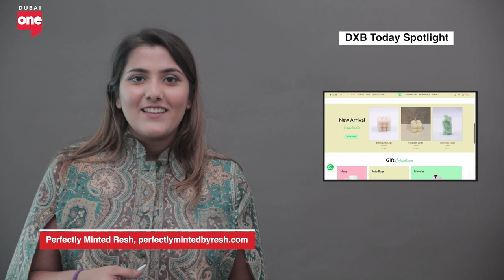Personalized & handcrafted eco-friendly gift hampers | Spotlight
Perfectly Minted provides personalized, curated, and handmade gift hampers specifically tailored for Sustainable Eco-friendly Companies